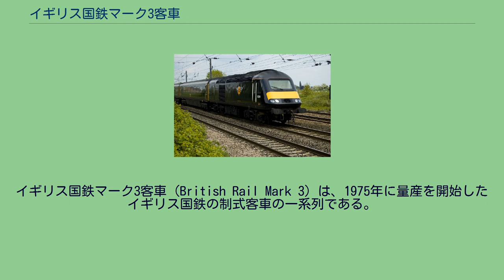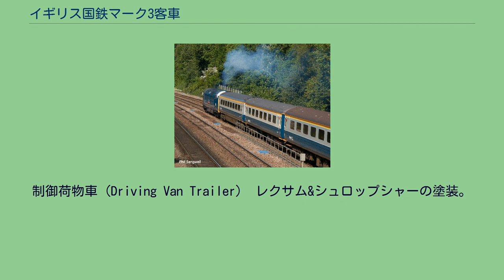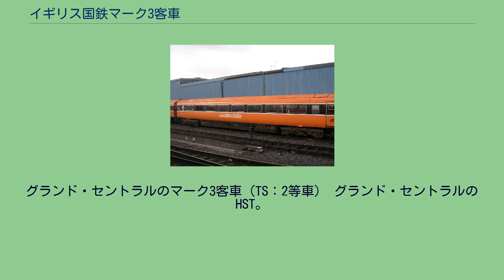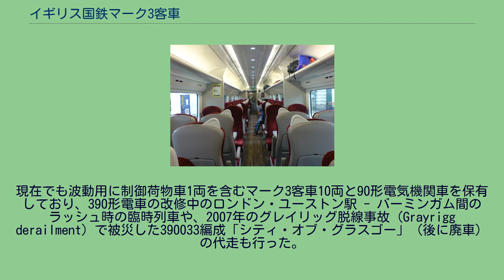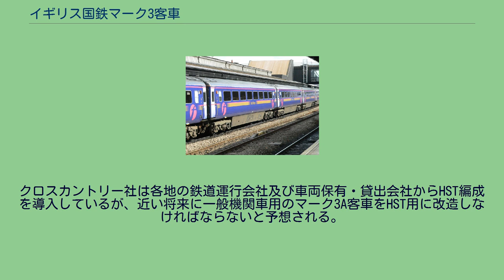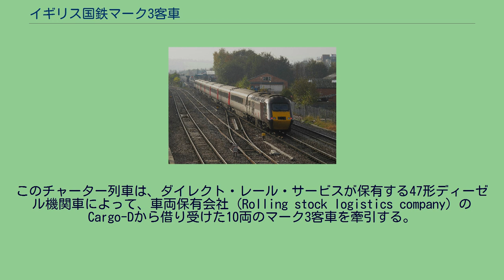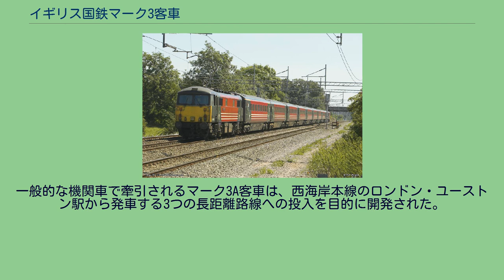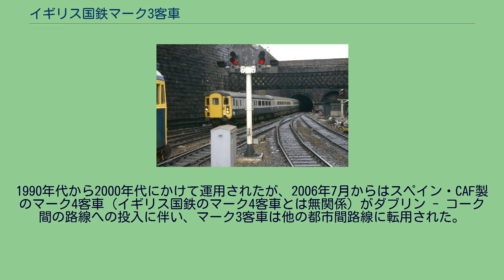イギリス国鉄マーク3客車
イギリス国鉄マーク3客車（British Rail Mark 3）は、1975年に量産を開始したイギリス国鉄の制式客車の一系列である。
1963年登場のマーク2客車の後継となる第三世代の制式客車群として、1975年から1988年の13年間にイギリス国鉄の車両製造部門（British Rail Engineering Limited、略称BREL）のダービー工場（Derby Works）において合計848両が生産された。
最高速度200km/hでの運転に対応した設計であり、インターシティー125の中間客車用として登場したグループと、機関車列車牽引用に登場したグループに大別される。
1994年の国鉄民営化後は各種新型車両への置き換えも進められているが、現在でもイギリス各地の列車運行会社で広く用いられている。
55形ディーゼル機関車「デルティック」に牽引されるマーク3客車（機関車と連結された1両目）と、完全固定窓のマーク2客車後期型（2両目以後）。
マーク2客車の後期型は外観上マーク3客車に類似するが、車体の屋根と床下、それに台車が大きく異なる。
列車の速度向上による長距離列車の所要時間短縮を狙い、最高速度200km/hに対応したマーク3客車の開発が開始された。
1972年にHSTの試作車として8両が登場し、41形が両端を挟む編成を組成した。
HST用の量産車としては1976年に登場し、編成の両端部に43形ディーゼル機関車を連結したインターシティー125（以下：IC125）として最高速度200km/hでの運用に投入された。
これと並行してウェスト・コースト本線の電気機関車牽引列車での運行用にマーク3A客車も開発されており、インターシティ125向けより1年先行して1975年に量産を開始している。
マーク3A客車とその改良増備型のマーク3B客車は電気機関車の86形、87形、90形、ディーゼル機関車の67形などと連結して運用されている。
インターシティ125において200km/hでの高速運転を実施する必要から、先代のマーク2客車とは全く異なる、完全新規設計となっている。
外観はマーク2客車の中でも1971年量産開始の空調標準搭載・側窓が固定窓化改良車のマーク2D以降の各グループに類似するが、屋根がマーク2客車では滑らかなのに対して、マーク3客車は前後方向に多数の突起が伸びている点で容易に識別可能である。
マーク3客車の全長はマーク2客車より10フィート（約3m）長い23mとなり、車体構造は完全なモノコック構造となっており、高い強度と耐衝撃性を有する。
マーク3客車用のBT10ボギー台車は、空気ばねを枕ばねとしてボルスタアンカーを枕梁・台車枠間の牽引力伝達に用い、さらに軸箱支持機構として直進安定性に優れた軸梁式を採用する、現代的な構造の高速2軸ボギー台車である。
複列の金属ばねを枕ばねとし、ウィングばねを軸ばねとしていたマーク2客車用のB4台車と比較するとその設計には明らかな進歩や改良が認められるが、枕ばねはB4と同様に枕梁と揺れ枕の間に設置し、枕梁は心皿と側受で車体を支持する従来通りのインダイレクトマウント構造が採用されている。
一方、基礎ブレーキ装置としてはマーク2客車用B4台車で標準であった踏面ブレーキより効果的に減速が可能で作動音が静かなディスクブレーキが用いられている。
これらの改良により、マーク2客車の最高時速100マイル（約160km）に対して、マーク3客車は最高時速125マイル（約200km）での高速運転が可能となった。
配電板や冷房装置などのサービス機器は空気抵抗を考慮して配置されている。
冷房装置のエバポレーターや圧縮機といった機器類をマーク2客車では屋根上と床下に分散配置したのに対し、マーク3客車では床下に集中配置している。
照明やエアコン関係の装備品は、製造当初からシーリングパネルによって覆われている。
この他の新機軸（正確にはマーク2F客車で先行採用）としては、床の圧力パッドを踏むと作動する、気圧作動式の自動貫通扉が採用されたほか、デッキの乗降用外開き式ドアにも集中制御式の自動ロック機構が装備されている。
エアコンや照明などの電気機器類は三相交流415/240V・50Hzの電源で駆動するが、電源供給方式はHST用と一般機関車用とで異なる。
HST用では上記の電圧・周波数の三相交流電源を、両端の動力車に搭載した補助発電機から供給する。
一般機関車用では機関車から給電される（客車内電気暖房用として一般的な）直流/単相交流1,000...